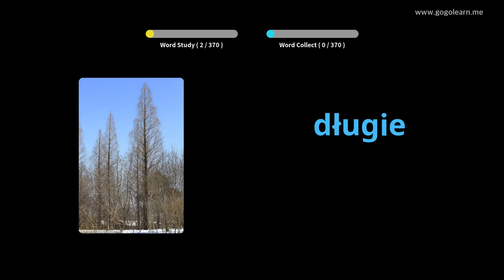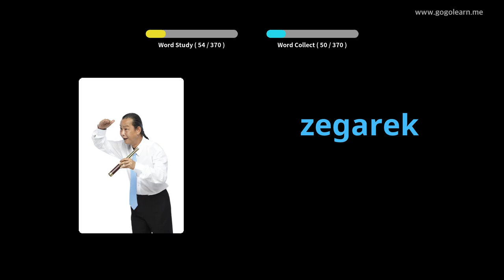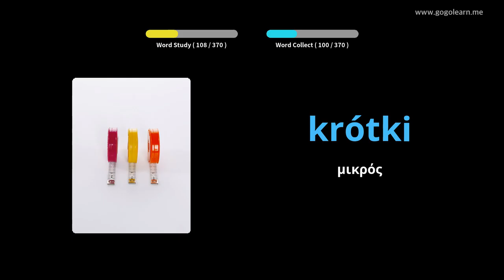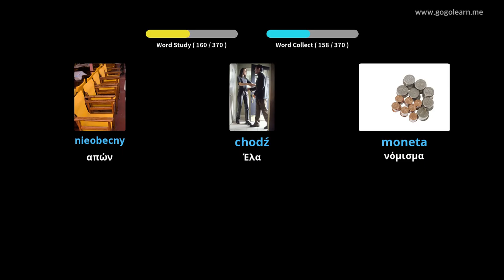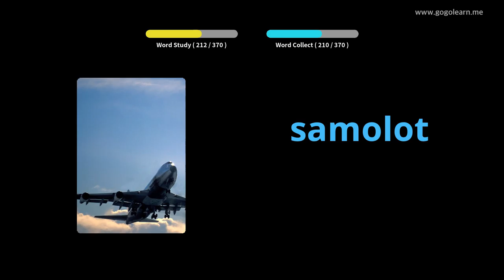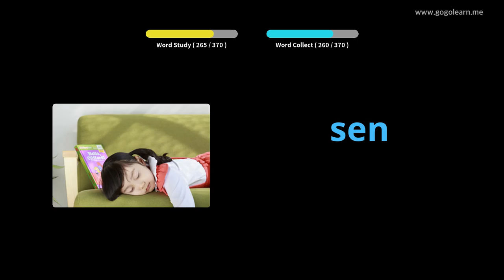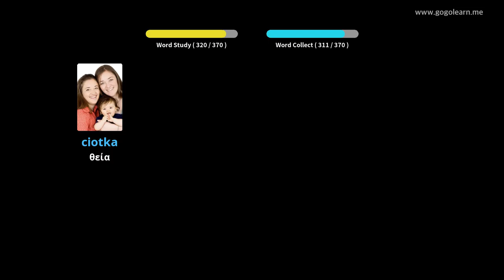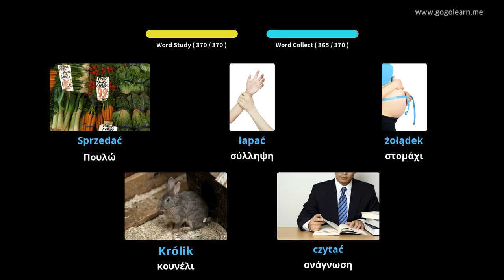Πολωνικά Λεξιλόγιο Βασικά Παιδιά | Golearn